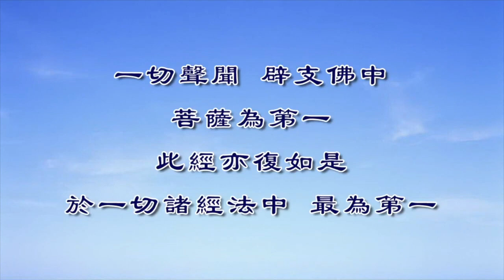淨界法師重點開示 《法華經》法體的十種殊勝。淨界法師